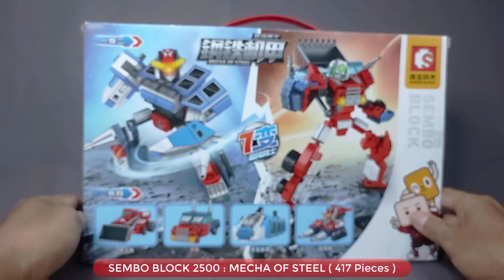Sembo Block 2500 : Superlink Transformers ⚡️ Speed build How to make a Robot LEGO Combiner tutorial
how to get this set : search in google with keywords "Sembo 2500"

Maybe you are considering purchasing this set and want to see it assembled before you buy it.
Building Lego is an escape from everyday life, combining two things I enjoy:  constructing Lego models and producing video contents. As the bricks and pieces come together, something new emerges. Lego sets are more than just the toys of my childhood, they represent an inspiring evolution of a wildly succesfull product and company.

Soran Ibrahim is a channel about unboxing and assembly :
Sembo Block 2500 : Superlink Transformers ⚡️ Speed build How to make a Robot LEGO Combiner tutorial How to make Robot Transformers 7in1 combine Transformers combine tutorial Combine Power rangers megazord
Welcome to my Soran Ibrahim channel about unboxing and assembly :    Lego Build How to make a robot lego 2022 lego moc  lego building videos  lego optimus prime toy  Lego robot tutorial  Lego robot build     New Model Transformers look a like Toys MERGE !!    Transformers Beasts Bricks Lego ASMR Step by Step Transformers Robot in disguise Power of the Prime rise of the beast devastation combiner wars Volcanicus vs Predaking new Upgrade kit in earth wars cyberverse Rise of The Beasts.

Transformers: Energon, known in Japan as Transformer: Superlink (トランスフォーマー スーパーリンク, Toransufōmā Sūpārinku), is a Japanese anime series which debuted on January 9, 2004. It is a direct sequel to Transformers: Armada. It is also the first Japanese Transformers show where the Transformers are computer-generated (CG), in a cel-shaded technique similar to the Zoids anime, which was a trend that would continue into the next series, Transformers: Cybertron. In the United States, KidsClick started airing reruns of the show from August 27, 2018, until November 3, 2018. Along with Transformers: Armada and Transformers: Cybertron, Transformers: Energon is a part of a saga in the Transformers series known as the "Unicron Trilogy". In this series, the Transformers' primary gimmicks are the Autobots' ability to combine with partners of the same size, the Decepticons' ability to use powered up forms, and the addition of Energon weapons and stars that can be placed on any Transformer.